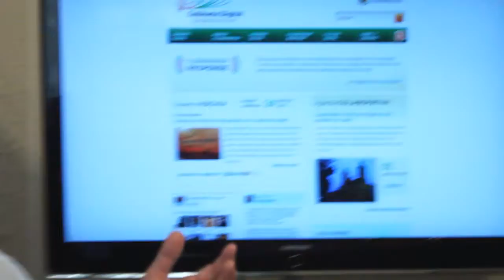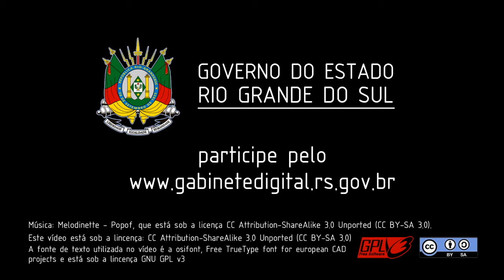Governador Responde Junho 2011 - Bombeiros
Na primeira edição do Governador Responde, a pergunta mais votada abordou a separação dos Bombeiros da Brigada Militar